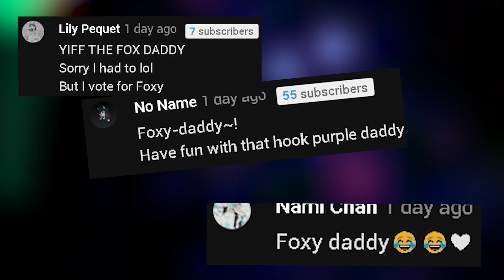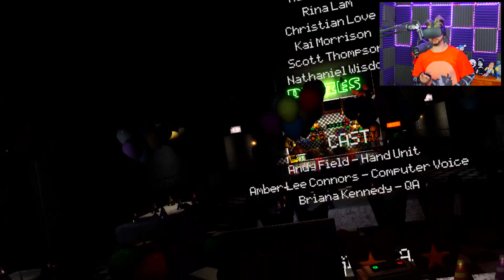FNAF VR: GOOD Ending & ALL TAPES... the SECRET victims (Five Nights at Freddy's: Help Wanted)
FNAF HELP WANTED Good Ending?! oh yes! Five Nights at Freddy's vr: Help Wanted is finished baby & IT'S SECRET ENDING time! Virtual Reality FNAF has some spicy SECRETS! Enjoy and SMASH LIKE 👍

A HUGE thank you to the main man Scott! I luv you!

Razzbowski does not own the rights to Five Nights at Freddy's. Enjoy this FNAFvr HelpWanted vid